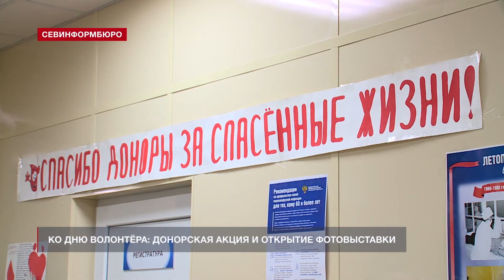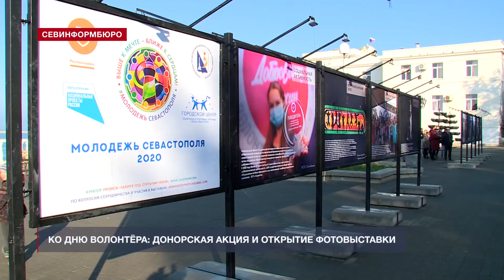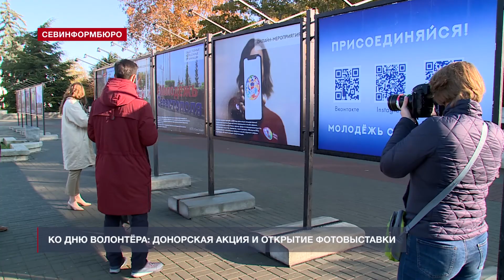Донорскую акцию и открытие фотовыставки провели в Севастополе ко Дню волонтёра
Сразу несколько событий прошло в Севастополе в преддверии Дня волонтёра. 4 декабря на смотровой площадке Приморского бульвара открыли фотовыставку «Молодёжь 2020». А утро добровольцев началось в Центре крови – там провели благотворительную акцию «День донора».